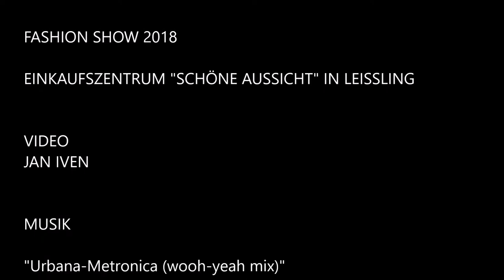Fashion Show in Weißenfels 2018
Weißenfels. Im Einkaufszentrum "Schöne Aussicht" in Weißenfels-Leißling findet im März 2018 die Fashion Show statt. Bei der verangegangenen Fashion Challenge könnten sich vier Kandidaten für jeweils 300 Euro neu einkleiden. Gewinner der Online-Abstimmung war Sarah Bauroth aus Naumburg. Die 19-jährige Siegerin teilte den Gewinn von 1.000 Euro mit den anderen Kandidaten und spendete ihren Anteil an die Umweltschutzorganisation Nature Consvervancy.